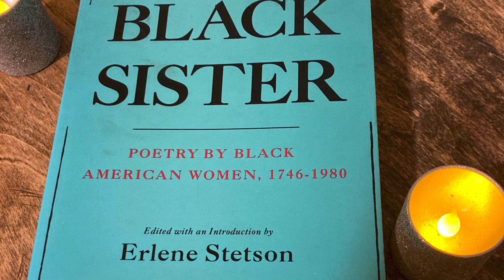To a Dark Girl (International Women's Month)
To a Dark Girl by
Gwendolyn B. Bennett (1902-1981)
Read by Tanisha Jackland

I love you for your brownness,
And the rounded darkness of your breast,
I love you for the breaking sadness in your voice
And shadows where your wayward eyelids rest.

Something of old forgotten queens
Lurks in the lithe abandon of your walk
And something of the shackled slave
Sobs in the rhythm of your talk.

Oh, little brown girl, born for sorrow's mate,
Keep all you have of queenliness,
Forgetting that you once were slave,
And let your full lips laugh at Fate!

Filmed at Lochaerie Resort!
Thank you Oj for being an awesome cat!

Created during International Women's Day